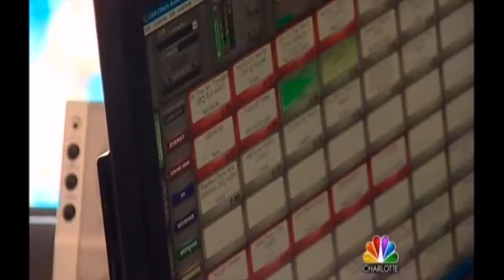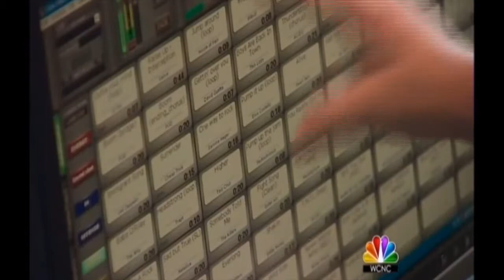WCNC interview with Vinny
WCNC News interview with Carolina Panthers Game Day DJ Vinny Esposito